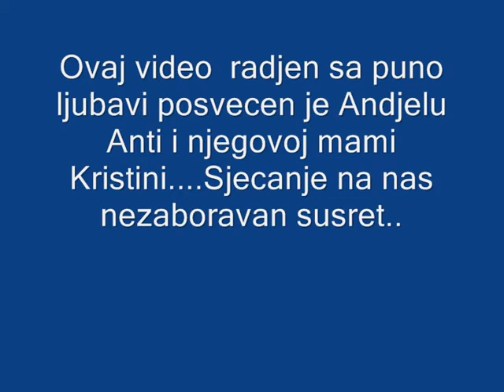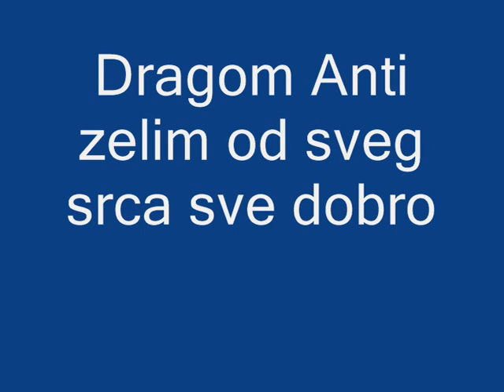**Naučio si me**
Ovaj je video posvećen jednom anđelu